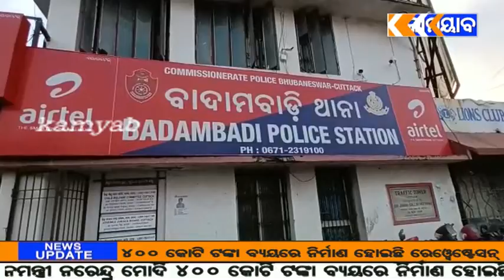kamyab tv କଟକ ପୋଲିସ ପଞ୍ଝାରେ ଡାକ୍ତରୀ ବାବୁ